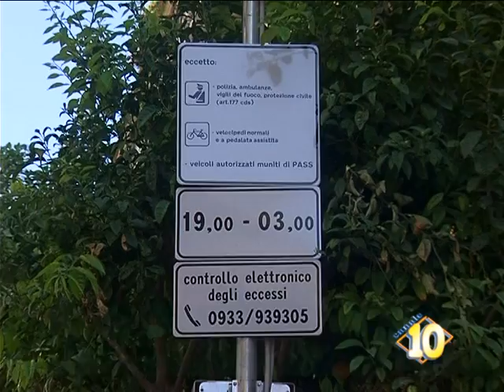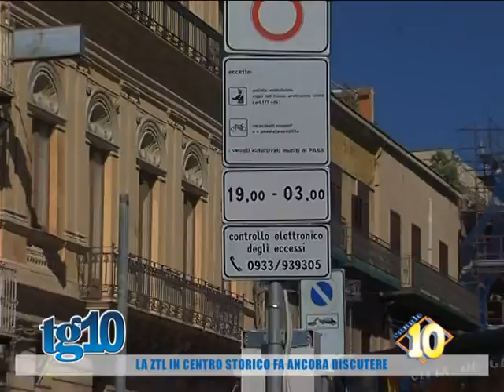La ztl in centro storico fa ancora discutere